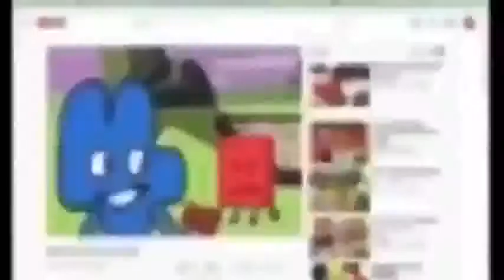Oops, Your Did An Malfunction, Paintbrush is Dies